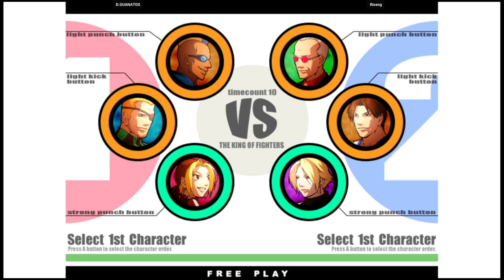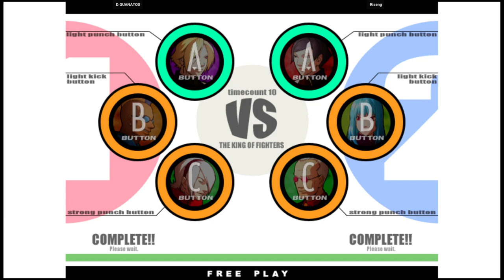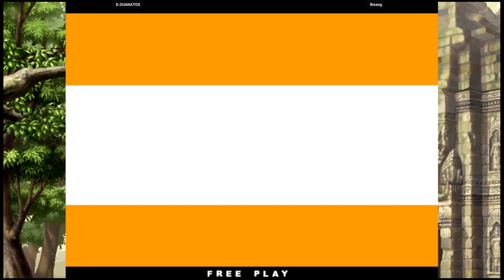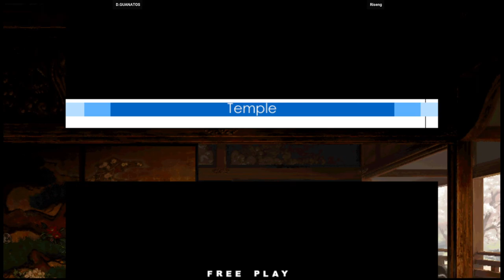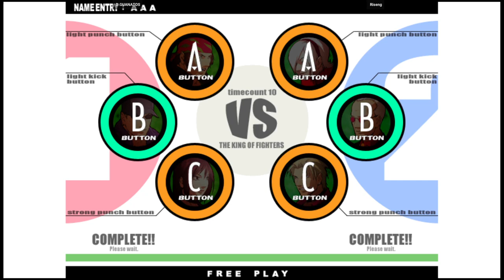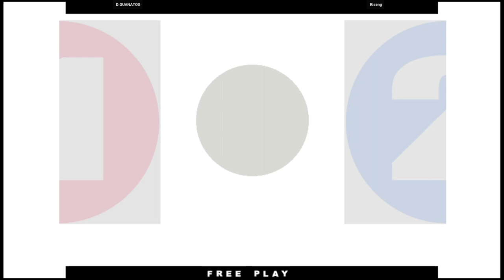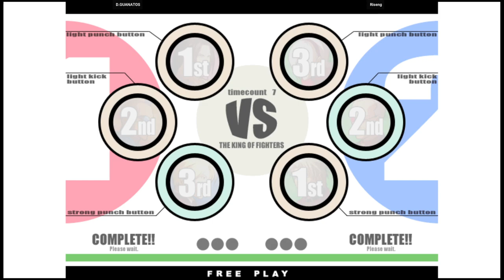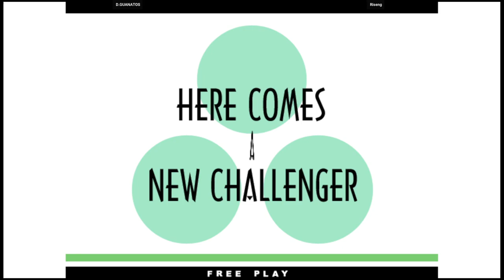KOF XI | D.GUANATOS VS Riseng | 🇺🇸🇲🇽 Fightcade Youtube Channel